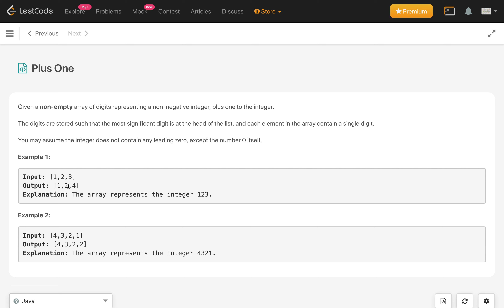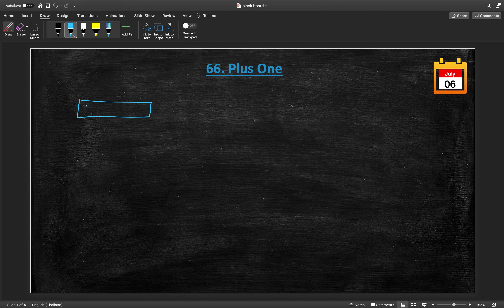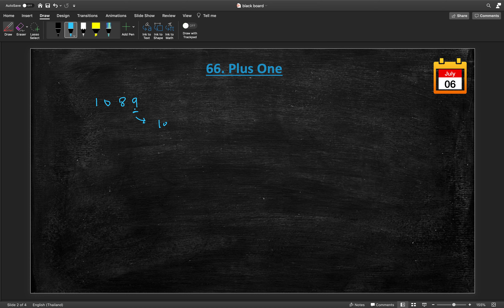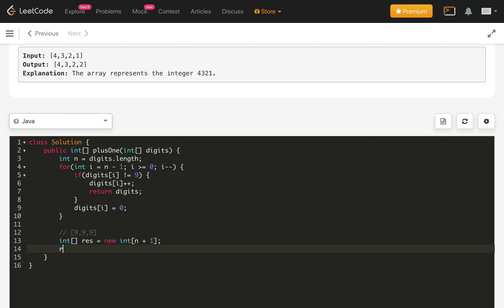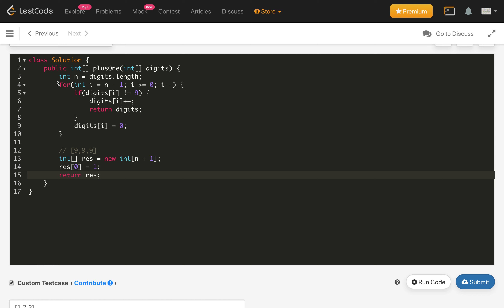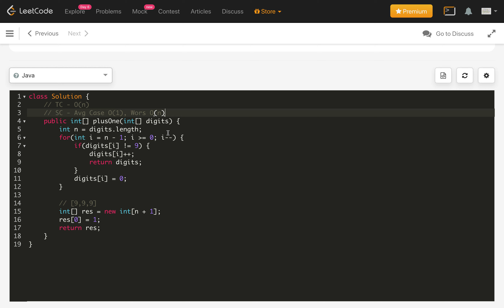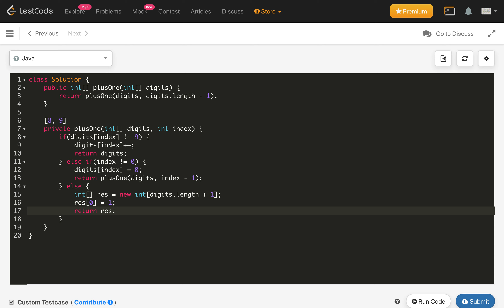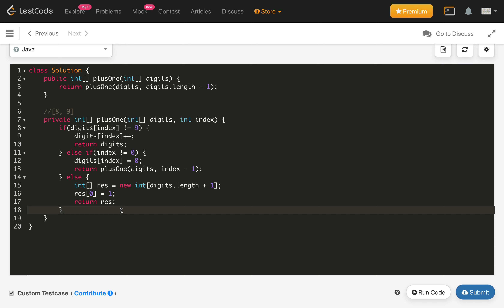plus one | plus one leetcode | leetcode 66 | iterative & recursive